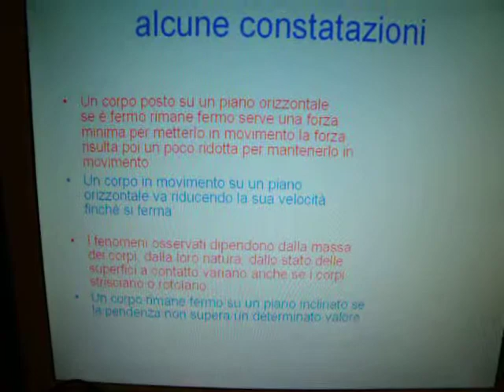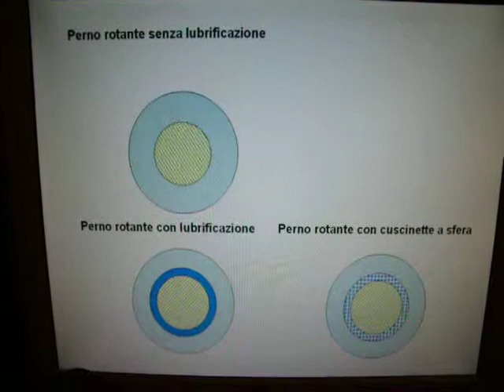attrito2.avi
attrito radente e volvente, viscosità :parte seconda